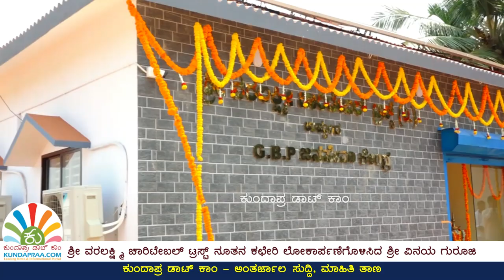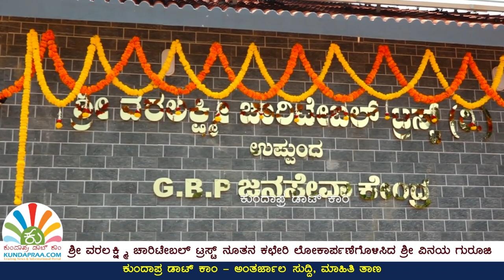ಶ್ರೀ ವರಲಕ್ಷ್ಮಿ ಚಾರಿಟೇಬಲ್ ಟ್ರಸ್ಟ್ ನೂತನ ಕಛೇರಿ ಲೋಕಾರ್ಪಣೆಗೊಳಿಸಿದ ಶ್ರೀ ವಿನಯ ಗುರೂಜಿ